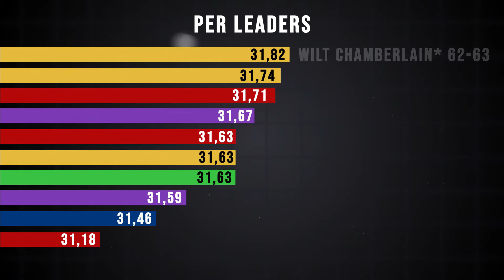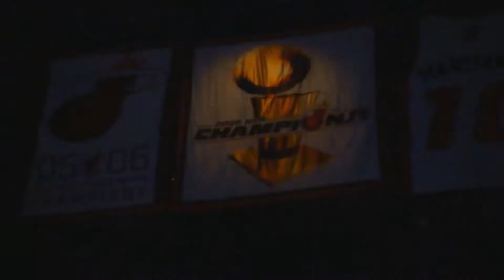Dwyane Wade's PROGRESS, from ROOKIE to VETERAN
Before the NBA (not always highly recruited, chip on his shoulders, extremely athletic, fearless & confident). He was never highly recruited by big universities. Being overlooked made him be on a mission. With his extreme quickness, fearless game and a tone of talent, he was drafted number 5th in one of the most legendary draft classes ever seen.
The draft class (unbelievable class), he went 5th.
His game:
Rookie: As a rookie his strategy was very simple. Attack the basket at all costs. He was going hard at it. With Extreme explosiveness and very good dribbling the kid from Chicago could get a bucket on command. In fact, he went so hard to the basket that needed to use paddings to protect himself from hard falls. He had a very decent rookie year, that showed a lot of promise, but was overshadowed by 2 other rookies also very good at basketball. Carmelo Anthony and LeBron James

Editado por: Loukas Konstantinidis (@raweleka)